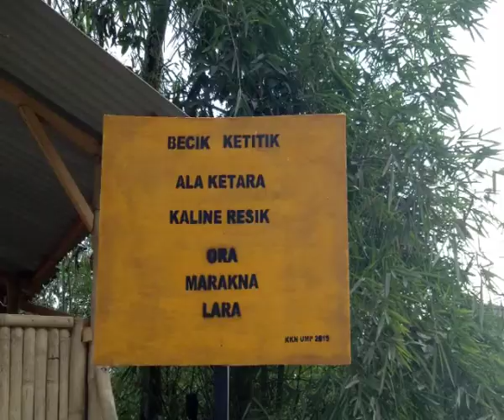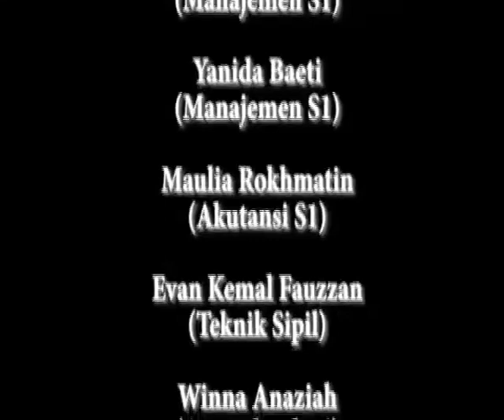KKN UMP 2019 - KELOMPOK 074 DESA WANADRI BANJARNEGARA